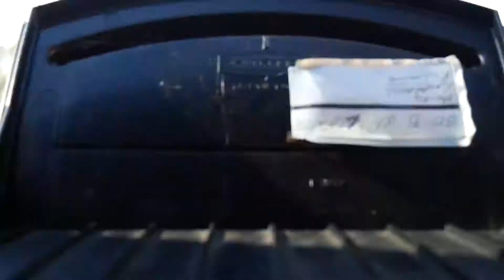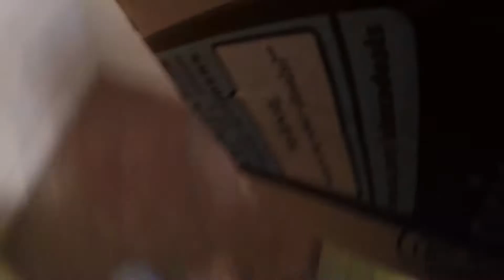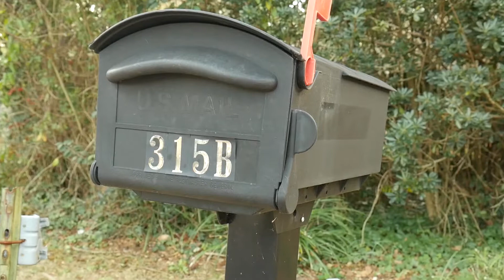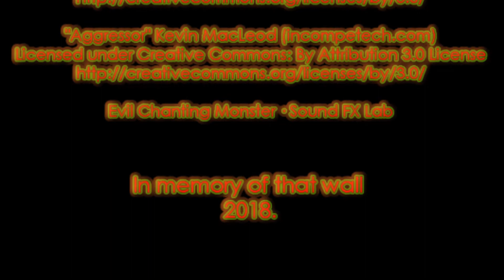Return To Sender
Owen is excited for the arrival of his package but is surprised to learn its not exactly what he ordered.

Owen Eldridge and Cormac Kavanaugh prepare for Skills USA by creating this short film in less than 2 days.